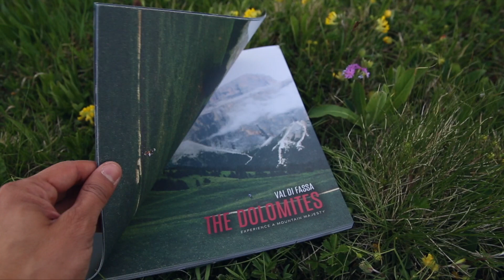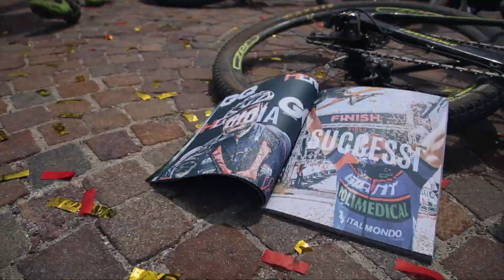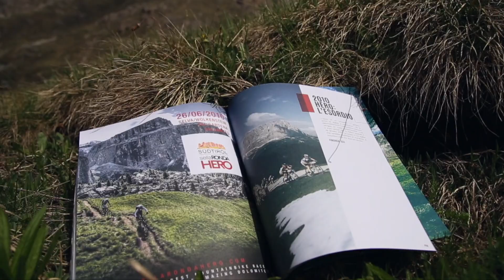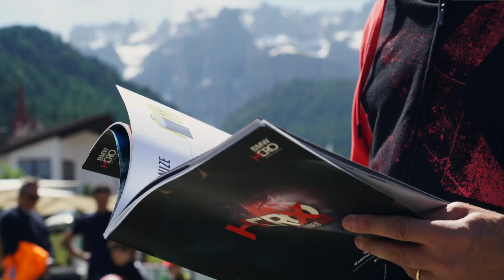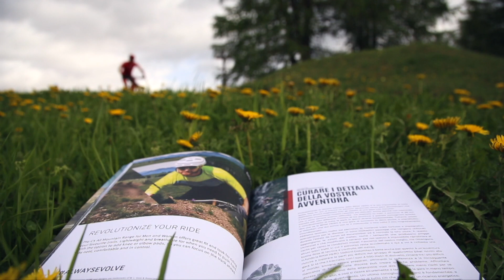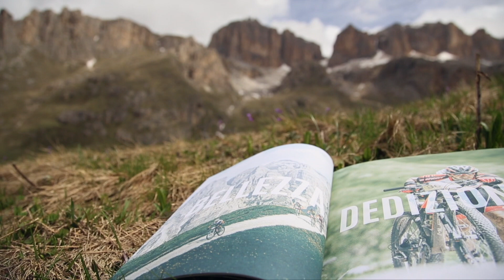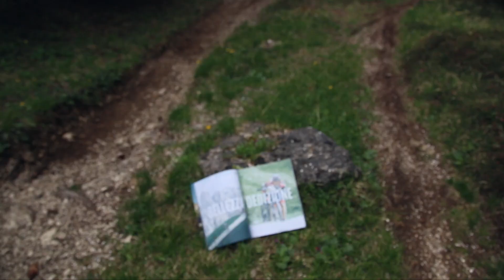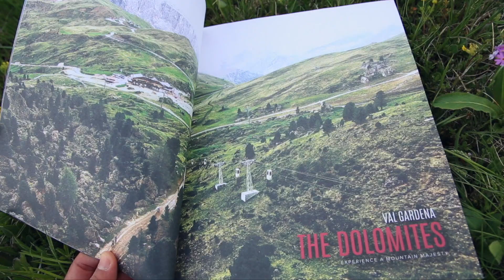Bmw Hero Südtirol Dolomites – Icarus ep. 47 – st. 2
Portiamo indietro le lancette dell’orologio e torniamo alle origini di una delle gare di MTB più dure al mondo, e lo facciamo con gli occhi di alcuni partecipanti molto speciali tra gli oltre quattromila biker alla partenza: sono i veterani di questa corsa tra le valli ladine, atleti che non hanno mai saltato un’edizione